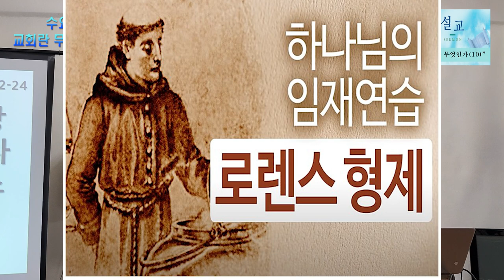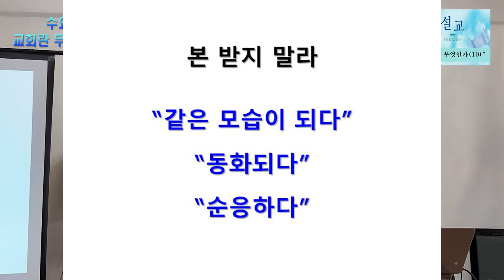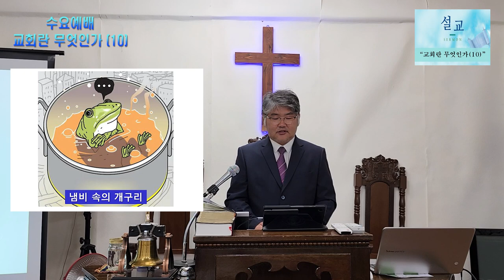수요예배 (2023.10.19)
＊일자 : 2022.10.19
＊성경 : 로마서 12:1-2
＊제목 : 교회란 무엇인가(10)
1.  그러므로 형제들아 내가 하나님의 모든 자비하심으로 너희를 권하노니 너희 몸을 하나님이 기뻐하시는 거룩한 산 제물로 드리라 이는 너희가 드릴 영적 예배니라
2.  너희는 이 세대를 본받지 말고 오직 마음을 새롭게 함으로 변화를 받아 하나님의 선하시고 기뻐하시고 온전하신 뜻이 무엇인지 분별하도록 하라